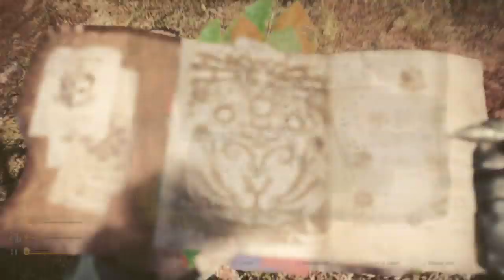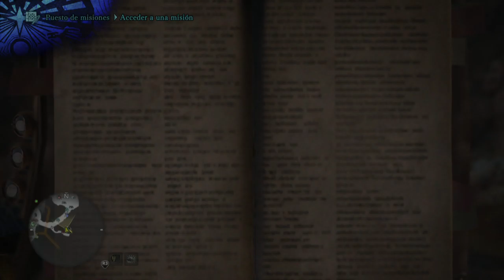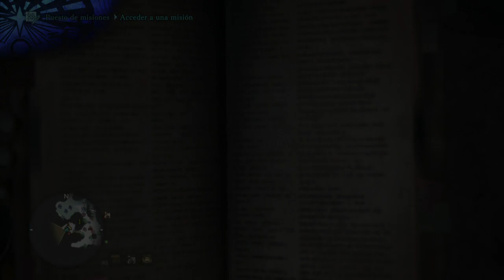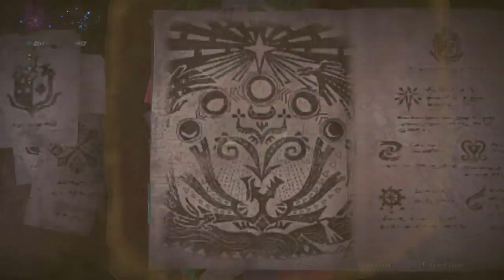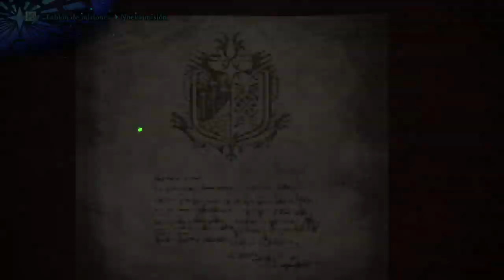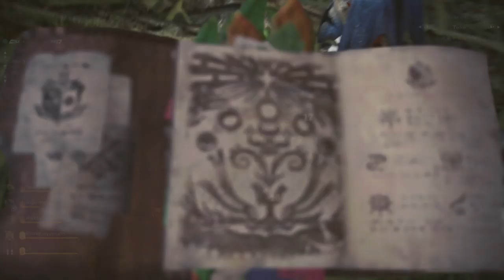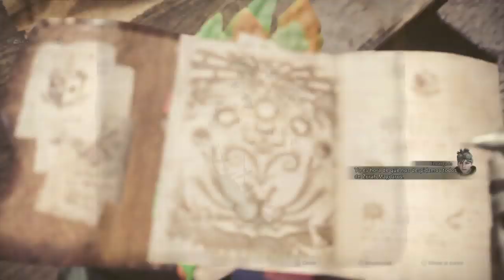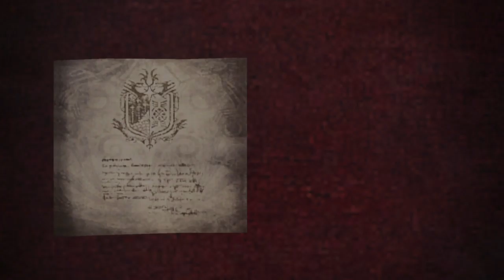Monster Hunter: World #13 - Español PS4 Pro HD Coop Norwii - ¡Diablos! con el Diablos xD